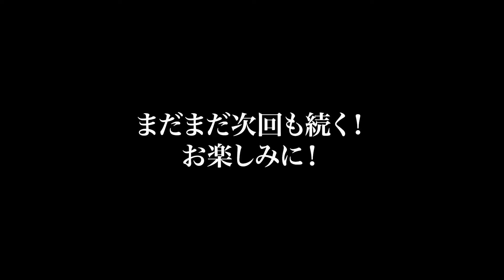【山本将守×大和哲也×祖根寿麻】大和選手がMOLNODAを語る！ 減量秘話からまさかの断酒宣言も？！ ~現役K-1王者＆RIZINファイターとSPECIALトーク！ Part2~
今回は、
先日４月３日に行われたK-1スーパーライト級で
山崎秀晃選手とタイトルマッチを行い
悲願の新生K-1第6代スパーライト級新チャンピオンになった
大和哲也選手
と
第7代修斗環太平洋バンタム級チャンピオンであり
RIZINファイターで先日現役を引退された祖根寿麻選手

を、お招きし代表山本とコラボ対談動画全４編構成の2編となっております

Part2は、減量秘話から大和選手がMOLNODAについて語り、
最後にはまさかの断酒宣言？！

※会員様募集中

※会員様募集中

山本将守（Yamamoto Masamori)

〜人物紹介〜
株式会社マグネティックフィールド　代表取締役
株式会社ゴールデンレシオ　代表取締役

当時、愛知県北名古屋市（旧：西春）にあった「中村屋」という酒屋を両親から2代目として受けつぐ。
現在は名古屋に拠点を置き、酒屋業を中心にそのアンテナショップとして
“気軽に純米酒を“テーマに純米酒専門のバーである「純米酒専門YATA」を運営。
YATAは現在、名古屋、東京、北海道に計9店舗（FC含む）がある。
また、バー業態とは異なるカスタムボウル専門店である“偏愛グルメプレイス“「MOLNODA」を名古屋の伏見に本店を構え、2021年10月に新しく名古屋駅エリアにある大名古屋ビルヂングにNEW  OPEN

〜NEW TOPIC〜
”姿なき醸造家集団”が現世に放つ、禁断の純米酒。ファントムPROJECT始動

日本酒業界の常識を覆すプロジェクト
makuakeにてクラウドファンディングに挑戦中
上記URLチェック！

〜山本将守のSNS〜
YouTubeチャンネル　「やーまんの時間だよ」
＠やーまんの時間だよ